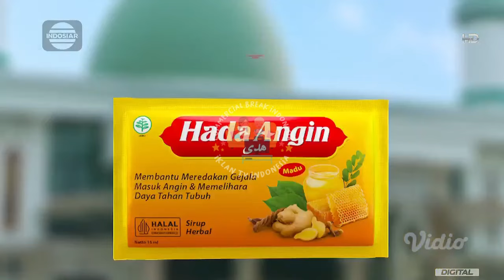IKLAN HADA ANGIN "Buyar Angine!" • 15s (2023)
commercial break
iklan ramadhan
iklan ramadan
iklan indonesia
tvc indonesia
tvc
televisi commercial
televisi commercial indonesia
indonesia tvc
iklan tvc
iklan tv
jeda iklan